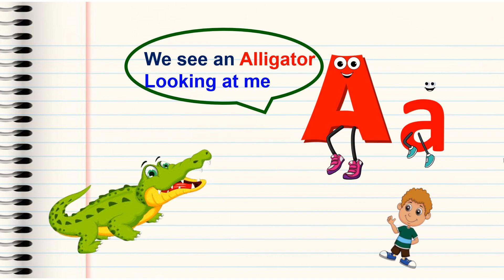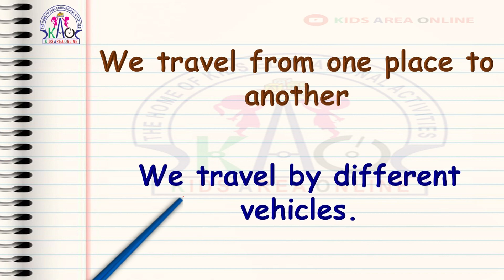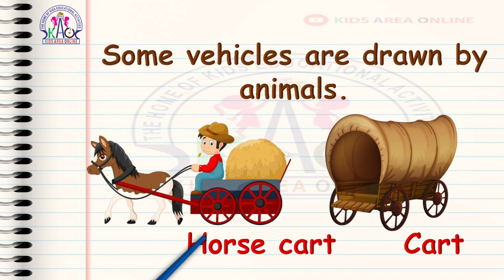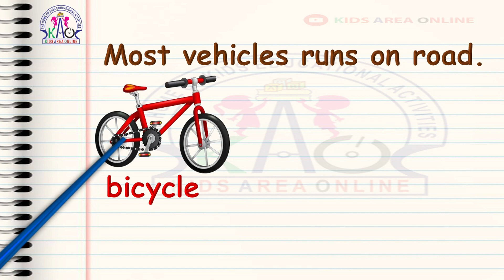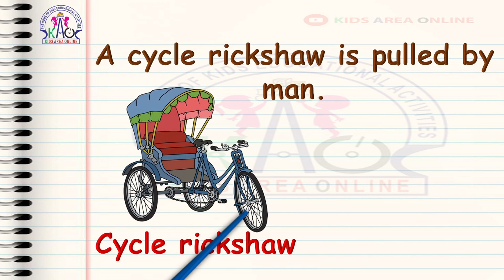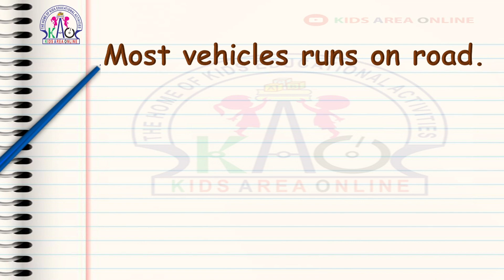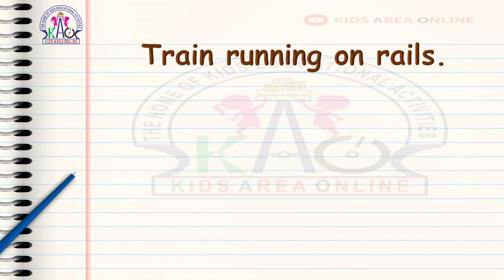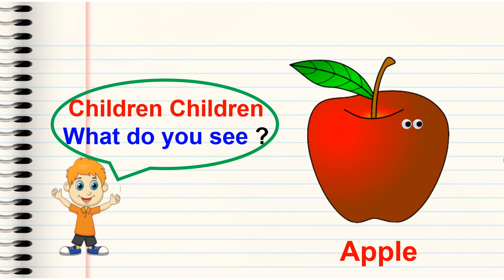Vehicles | EVS For Children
3 മാസം മുതലുള്ള കുഞ്ഞുങ്ങളെയും Pre School, LKG, UKG, Nursery കുട്ടികളെയും കളിപ്പിക്കുവാനും വിനോദത്തിലൂടെയും കളികളിലൂടെയും എളുപ്പത്തിൽ അവരെ പഠിപ്പിക്കുവാനുമുള്ള വീഡിയോസാണ് കിഡ്സ് ഏരിയ ഓൺലൈനിലൂടെ ലഭ്യമാകുന്നത് ...

With love,
-- Liji Ajeesh --

Vehicles
EVS For Children

LKG Syllabus
UKG Syllabus
Class 1 Syllabus
English Grammer
Phonics Sounds
Kids Learning tricks
Cursive writing
Pre writing Activities
Preschool activities
Homework
Worksheets
Learn English Alphabets
Learn Numbers
Multiplication Tricks
Activity worksheets
Malayalam writing
Malayalam aksharamala
Nursery class
LKG class
UKG class
Preschool